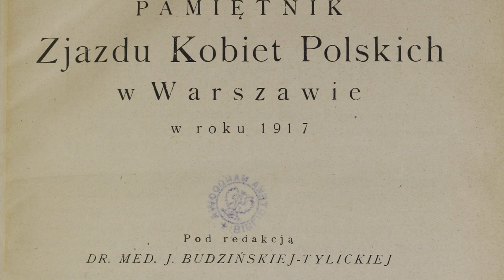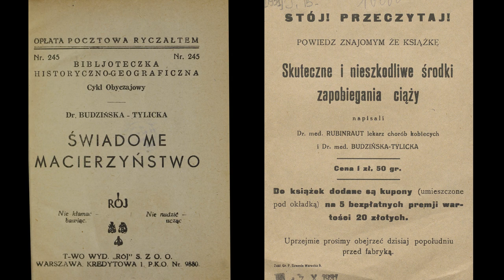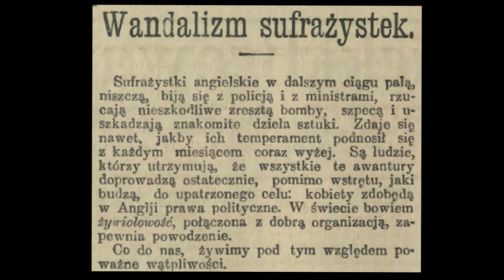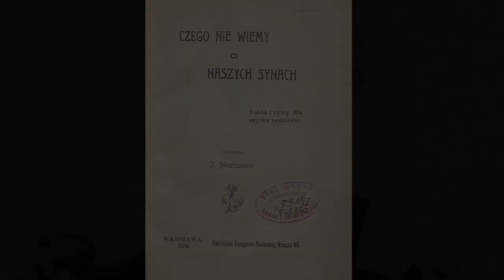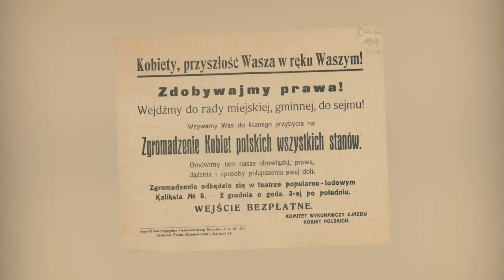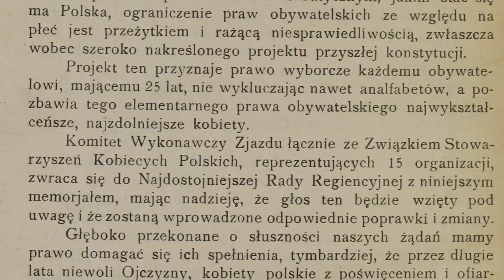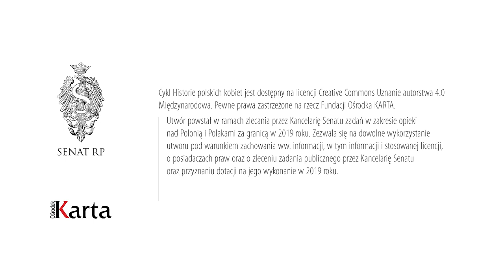Historie polskich kobiet - odcinek 1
Bez kobiet nie ma powszechnego głosowania.

Jak w 1911 roku stwierdziła Zofia Daszyńska-Golińska: „Praw się nie dostaje. Prawa się zdobywa”. Nadanie praw wyborczych polskim obywatelkom było efektem starań ruchów emancypacyjnych, które na ziemiach polskich rozwijały się od połowy XIX wieku. Tę historię przybliża dr Alicja Urbanik-Kopeć, historyczka kultury, badaczka historii emancypacji, współpracowniczka Archiwum Kobiet, pracowniczka Instytutu Historii Nauki Polskiej Akademii Nauk.

Film jest pierwszym odcinkiem cyklu opracowanym z okazji 100. rocznicy pierwszych wyborów do Sejmu Ustawodawczego, w którym wzięły udział polskie obywatelki.
W ramach cyklu ilustrujemy procesy polityczne, społeczne i kulturalne wpływające na zmianę statusu kobiet w państwie polskim.

Kolejne odcinki już wkrótce na naszym kanale i u partnerów medialnych.

Partnerzy:  gazeta „Głos” (Czechy), gazeta „Głos Polski” (Argentyna), portal Goniec Polski (Wielka Brytania), kwartalnik „Informator Polski” (Dania), portal polacywewloszech.com (Włochy), portal PoloNews (Ukraina), portal polonorama.com (Grecja), „Tygodnik Polski” (Australia)

Reżyseria na planie i realizacja filmu: Paweł Wiszomirski
Za udostępnienie przestrzeni do nagrań dziękujemy Domowi Spotkań z Historią.

Projekt współfinansowany w ramach sprawowania opieki Senatu Rzeczypospolitej Polskiej nad Polonią i Polakami za granicą w 2019 roku.

Wszystkie materiały ikonograficzne wykorzystane w filmie znajdują się w domenie publicznej.

Cykl Historie polskich kobiet jest dostępny na licencji Creative Commons Uznanie autorstwa 4.0 Międzynarodowa. Pewne prawa zastrzeżone na rzecz Fundacji Ośrodka KARTA. Utwór powstał w ramach zlecania przez Kancelarię Senatu zadań w zakresie opieki nad Polonią i Polakami za granicą w 2019 roku. Zezwala się na dowolne wykorzystanie utworu pod warunkiem zachowania ww. informacji, w tym informacji i stosowanej licencji, o posiadaczach praw oraz o zleceniu zadania publicznego przez Kancelarię Senatu oraz przyznaniu dotacji na jego wykonanie w 2019 roku.